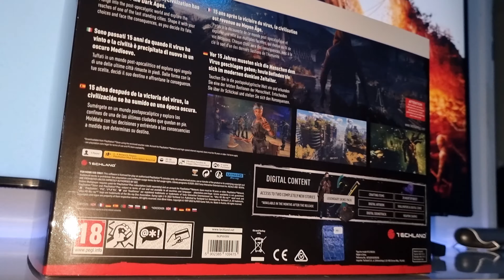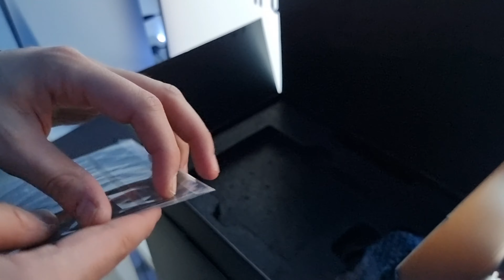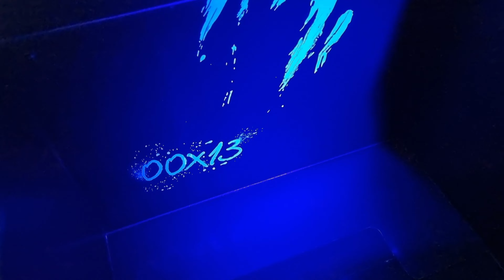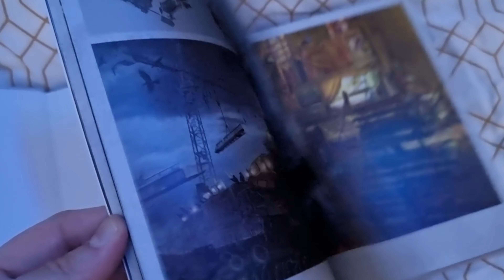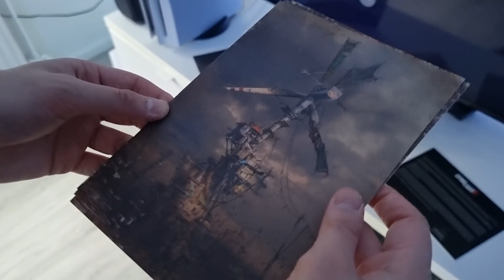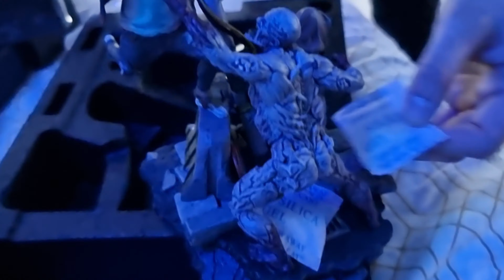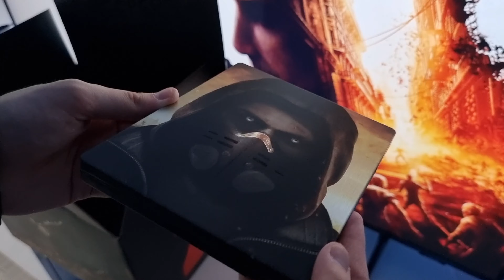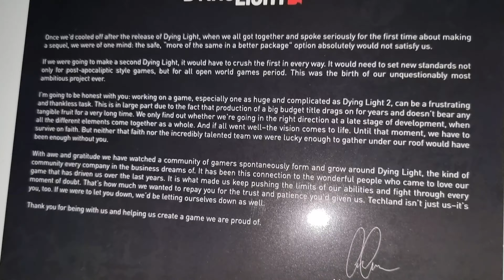Dying Light 2 Stay Human - Collectors Edition UNBOXING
Its FINALLY here!! Dying Light 2 takes the spotlight for its launch. And i'm here today to show you people the AWESOME collectors edition!